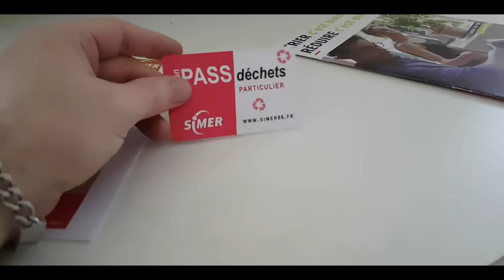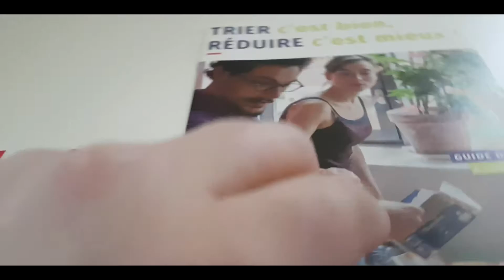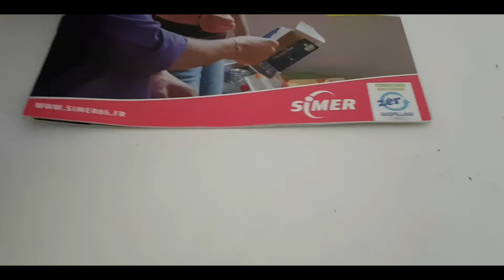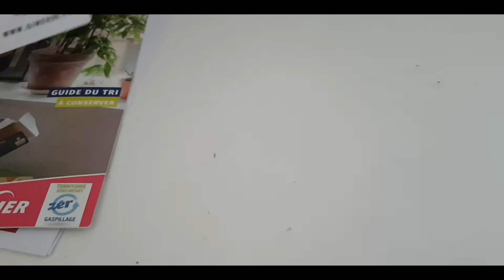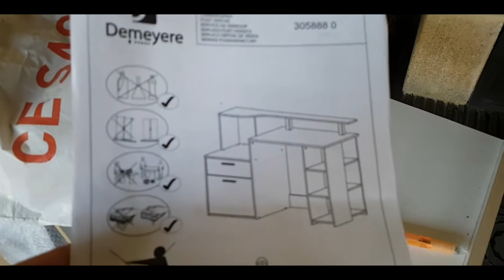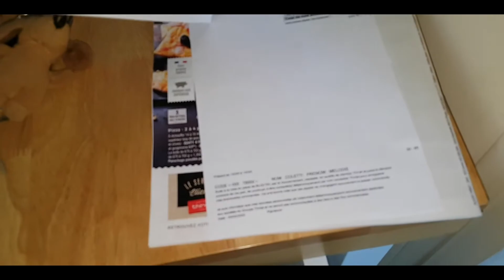L'emménagement avance bien + courses #20